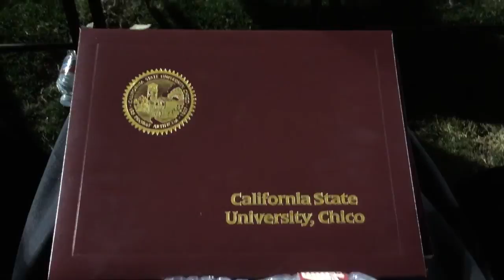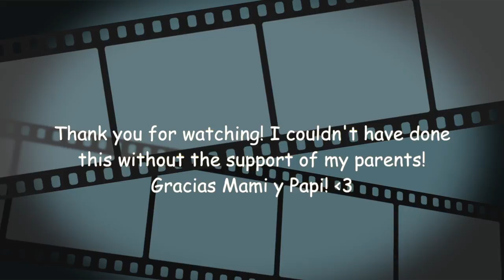Chico State Class of 2015 Graduation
♡ Hey girlies! Thanks so much for the support! I hope you girlies enjoyed my graduation vlog! I can't believe that I graduated from Chico State! I now have my degree in Psychology!! Let me know if you guys have any video request you can leave them in the comments or tweet them to me! Have a wonderful day!! ♡

XOXO, Ana